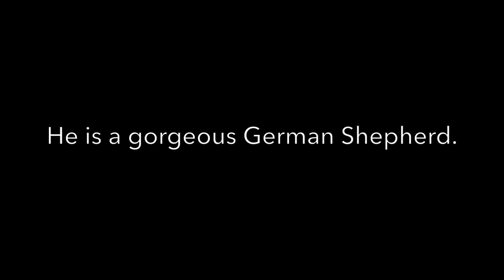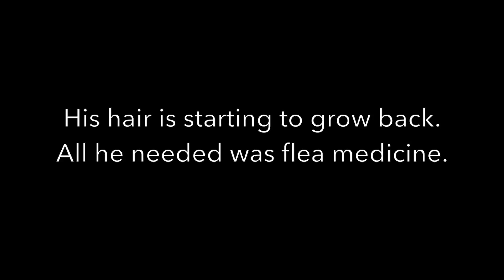Ben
This video is about Ben